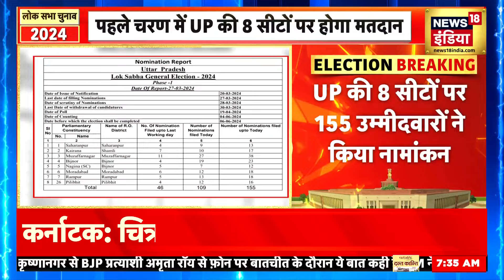Lok Sabha elections : UP की 8 सीटों पर 155 उम्मीदवारों ने किया नामांकन | Nomination on Eight Seats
लोक सभा चुनाव के पहले चरण के लिए नामांकन कार्य पूरा हो गया है। बात करें यूपी की तो पहले फेज में UP की 8 लोक सभा सीटों पर कुल 155 प्रत्याशियों ने नामांकन किया है.सहारनपुर में 13, कैराना में 17 उम्मीदवारों ने नामांकन किया है. वहीं मुजफ्फरनगर में 38 और बिजनौर में 23 उम्मीदवारों ने नामांकन किया है। अब इन 8 सीटों के नामांकन पत्रों की जांच 28 मार्च को होगी  और 30 मार्च तक नाम वापस लिया जा सकेगा। यूपी में पहले चरण का मतदान 19 अप्रैल को होगा।